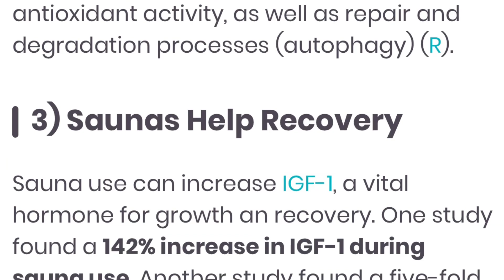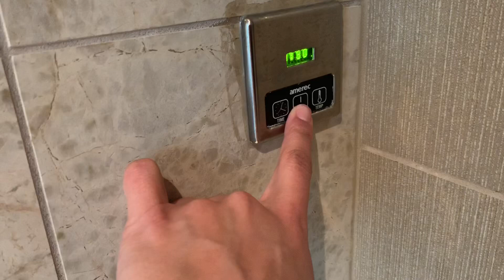2 Secret Weapons against Disease, Lose Fat, Tighten Cellulite, Recover! Joovv Go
Joovv go